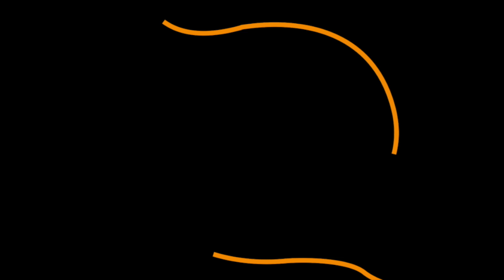CTN New Opener - Subscribe to our channel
This video is about CTN New Opener